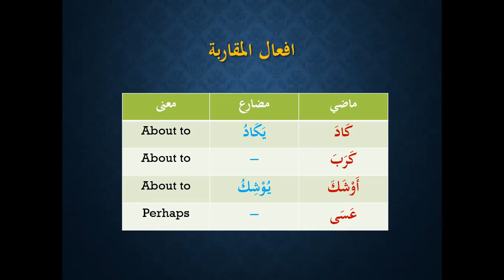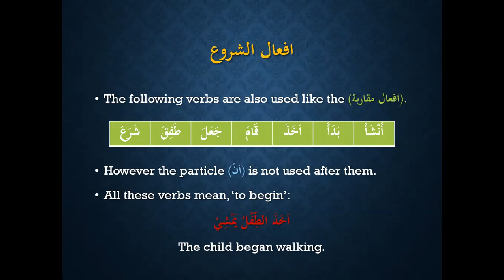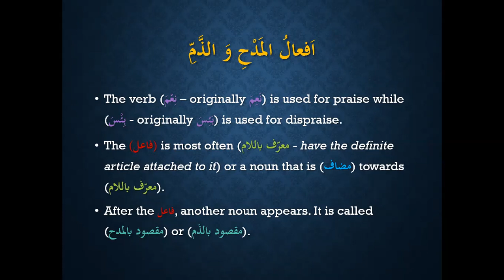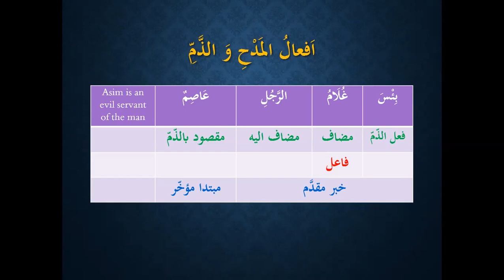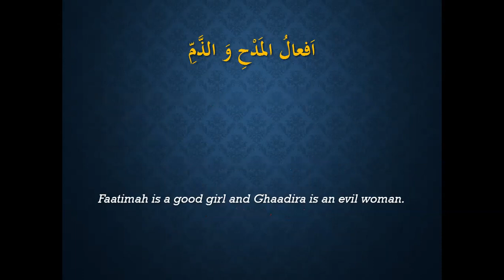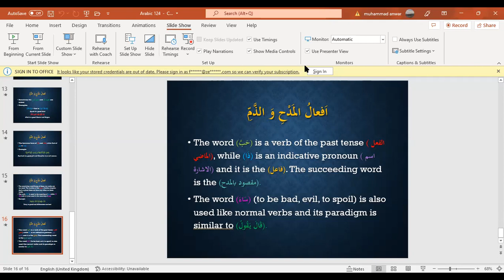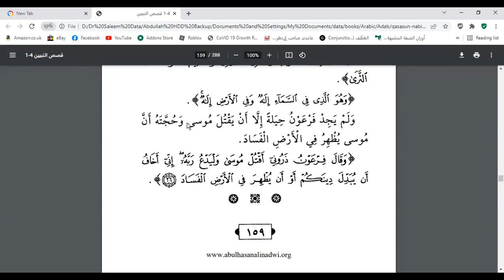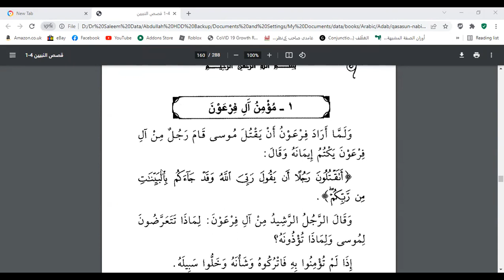Beginner's Arabic in Urdu Lesson 124